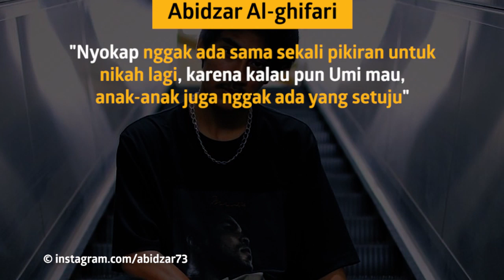Jika Umi Pipik Menikah Lagi, Ini Reaksi Anak-Anaknya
KAPANLAGI.COM - KLovers,
Rumor Umi Pipik menikah dengan Sunnu eks Matta Band masih terus berhembus. Keduanya menolak memberi komentar hingga saat ini. Namun, putra sulung Pipik Dian Irawati dengan Almarhum Ustaz Jeffry Al-Buchori buka suara.